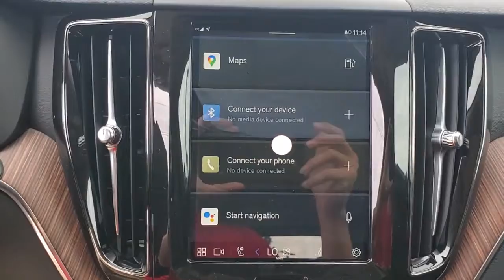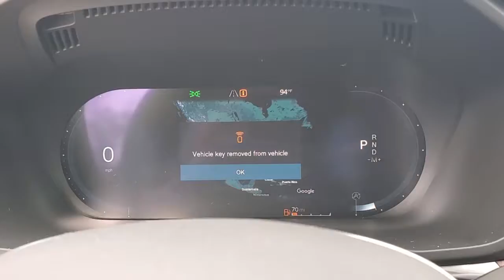2022 Volvo XC60 St. Petersburg, Tampa, Clearwater, Palm Harbor, Largo, FL 64263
Onyx Black Metallic New 2022 Volvo XC60 available in St. Petersburg, Florida at Crown Volvo Cars. Servicing the Tampa, Clearwater, Palm Harbor, Largo, FL area.
2022 Volvo XC60 B5 Momentum - Stock#: 64263 - VIN#: YV4L12DK9N1920466

$1454 off MSRP! Onyx Black Metallic 2022 Volvo XC60 B5 Momentum FWD 2.0L I4 Turbocharged
Wheels: 18 5-Spoke Silver Alloy|Blonde City Weave Textile Upholstery|Radio: High Performance Audio System|4-Wheel Disc Brakes|Air Conditioning|Electronic Stability Control|Front Bucket Seats|Front Center Armrest|Leather Shift Knob|Spoiler|Tachometer|ABS brakes|Alloy wheels|Anti-whiplash front head restraints|Auto-dimming door mirrors|Automatic temperature control|Brake assist|Bumpers: body-color|Delay-off headlights|Driver door bin|Driver vanity mirror|Dual front impact airbags|Dual front side impact airbags|Four wheel independent suspension|Front anti-roll bar|Front dual zone A/C|Front fog lights|Front reading lights|Fully automatic headlights|Heated door mirrors|Illuminated entry|Knee airbag|Low tire pressure warning|Memory seat|Occupant sensing airbag|Outside temperature display|Overhead airbag|Panic alarm|Passenger door bin|Passenger vanity mirror|Power door mirrors|Power driver seat|Power moonroof|Power passenger seat|Power steering|Power windows|Radio data system|Rain sensing wipers|Rear anti-roll bar|Rear fog lights|Rear reading lights|Rear seat center armrest|Rear window defroster|Rear window wiper|Remote keyless entry|Roof rack: rails only|Security system|Speed control|Split folding rear seat|Steering wheel mounted audio controls|Telescoping steering wheel|Tilt steering wheel|Traction control|Trip computer|Turn signal indicator mirrors|Variably intermittent wipers|Front beverage holders|Auto-dimming Rear-View mirror|10 Speakers|AM/FM radio: SiriusXM|Premium audio system: Sensus Connect|Exterior Parking Camera Rear|Auto High-beam Headlights|Emergency communication system: Volvo Cars App w/4 Year Subscription